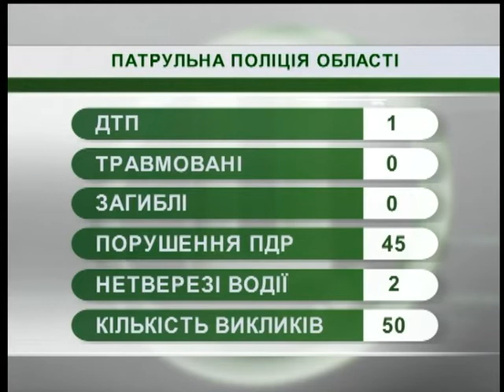25.05.18. Новини. 07:30